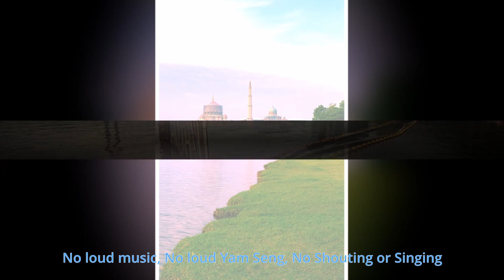The Celebrations Trend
Technology creates new form of celebrations